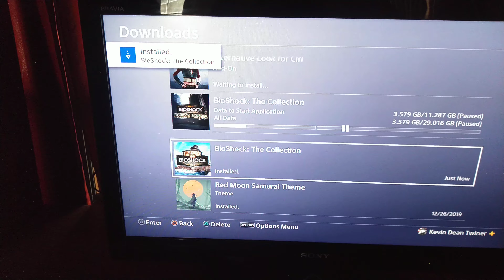Happy Valentine's Day 🥰 Bioshock n biscuits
Grab your loved ones hold em tight 😘 peace and love to all